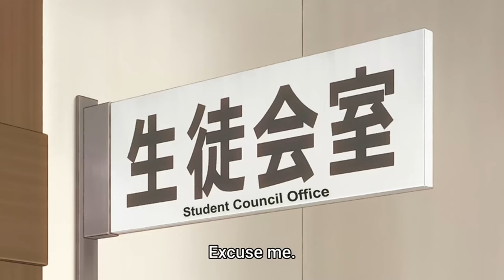His sister Alya is Kuze's first love - Alya Sometimes Hides Her Feelings in Russian Ep 3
Anime: Alya Sometimes Hides Her Feelings in Russian Ep 3